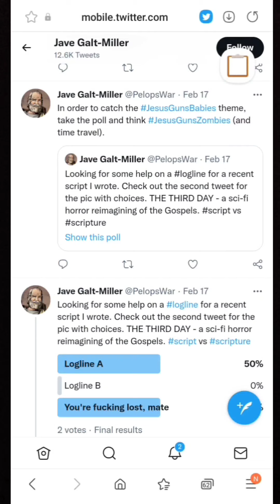𝘓𝘦𝘴𝘣𝘪𝘢𝘯 𝘡𝘰𝘮𝘣𝘪𝘦𝘴 𝘍𝘳𝘰𝘮 𝘖𝘶𝘵𝘦𝘳 𝘚𝘱𝘢𝘤𝘦- STILL the worst comic ever made? (Part 1)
Filmed on August 19-22, 2022.